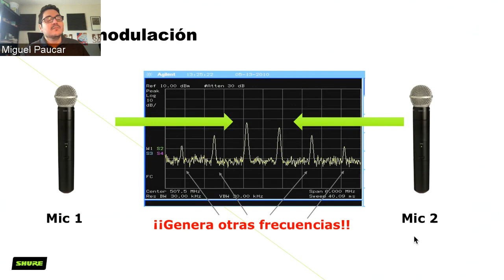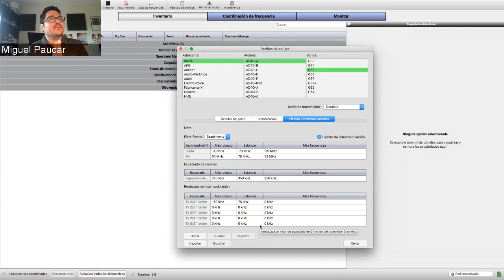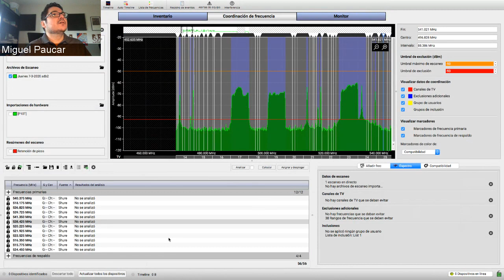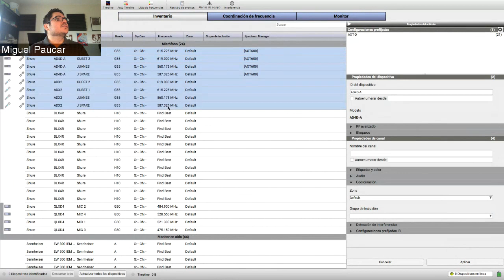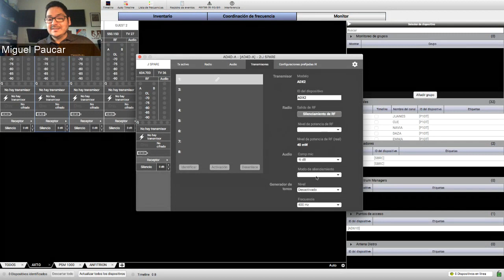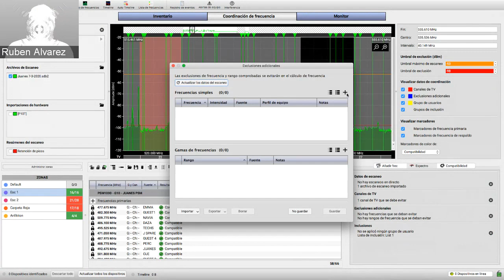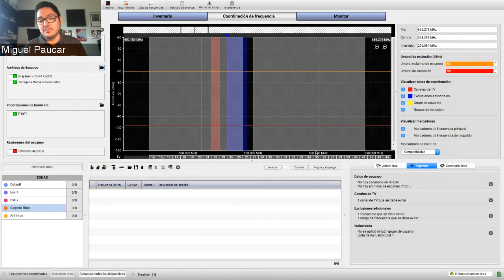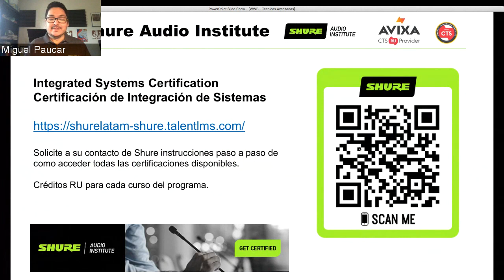Cuar-Entrenamientos Shure: Técnicas Avanzadas de Wireless Workbench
Aprenda aquí sobre técnicas avanzadas del programa software gratis de Shure - Wireless Workbench.  Discutiremos temas avanzados para la coordinación de frecuencia usando WWB.

Requerimientos:
- Conocimiento avanzado de RF
- Wireless Workbench - Nivel 1 y 2